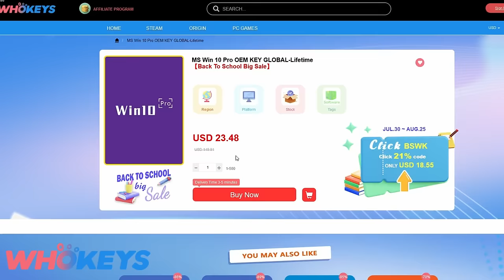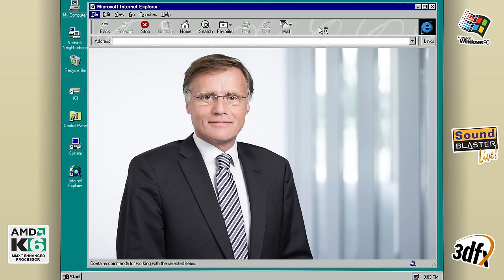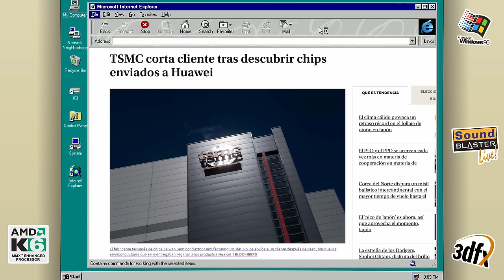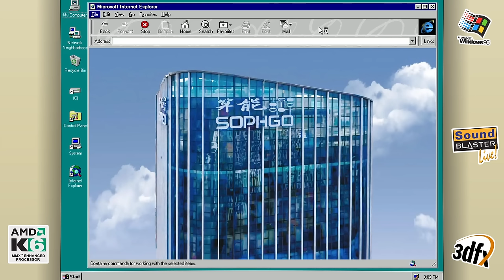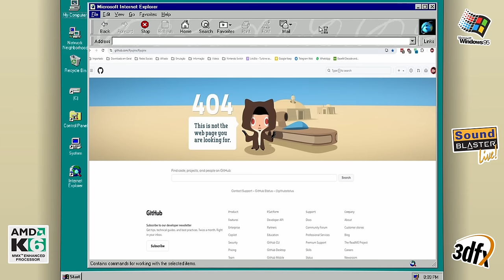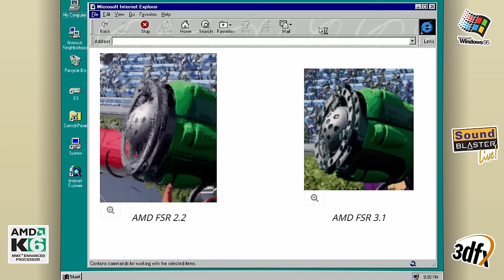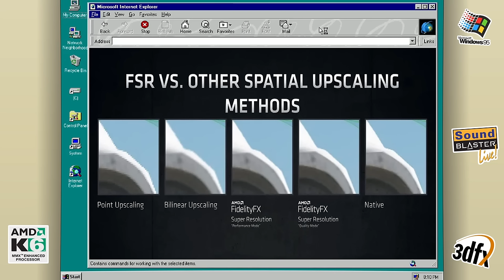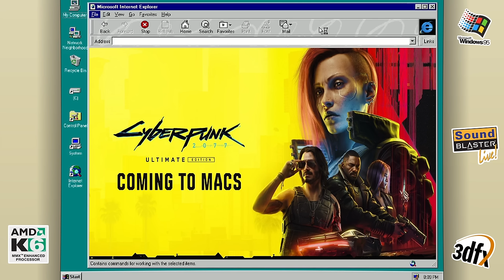💥💥La Oblea de Silicio Que Cambiara el Juego 🖥️🎮 La Oblea Más Delgada del Mundo 🌍 | PC NOTICIAS #16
𓀞𓀟𓀠𓀡𓀢𓀣𓀤𓀥𓀦𓀧𓀨𓀩𓀪𓀫𓀬𓀀𓀞𓀟𓀠𓀡𓀢𓀣𓀤𓀥𓀦𓀧𓀨𓀩𓀪𓀫𓀬𓀀
Infineon Technologies ha dado un gran paso en la innovación de semiconductores con la creación de la oblea de silicio más delgada del mundo: solo 20 micrómetros de grosor. Este avance no solo reduce significativamente la pérdida de energía en aplicaciones como centros de datos de IA y servidores de alto rendimiento, sino que también responde a las necesidades de eficiencia y sostenibilidad globales. Descubre cómo esta tecnología revolucionaria podría cambiar la industria en los próximos años y ser el motor de la eficiencia energética del futuro.
𓀞𓀟𓀠𓀡𓀢𓀣𓀤𓀥𓀦𓀧𓀨𓀩𓀪𓀫𓀬𓀀𓀞𓀟𓀠𓀡𓀢𓀣𓀤𓀥𓀦𓀧𓀨𓀩𓀪𓀫𓀬𓀀

INDICE:
00:00 - PERDON T_T necesito comer
00:56 - Crean oblea de silicio más delgada del mundo
03:20 - Un Socio de TSMC filtraba CHIPS a HUAWEI
05:00 - Ryujinx sigue vivo en GitHub
07:15 - AMD implementara hardware dedicado para IA
09:44 - Cyberpunk 2077 en Mac
11:26 - Google trabaja en una IA que controlar tu navegador web
14:06 - FINAL
a HUAWEI
𓀞𓀟𓀠𓀡𓀢𓀣𓀤𓀥𓀦𓀧𓀨𓀩𓀪𓀫𓀬𓀀𓀞𓀟𓀠𓀡𓀢𓀣𓀤𓀥𓀦𓀧𓀨𓀩𓀪𓀫𓀬𓀀